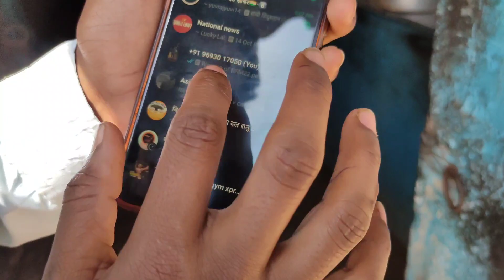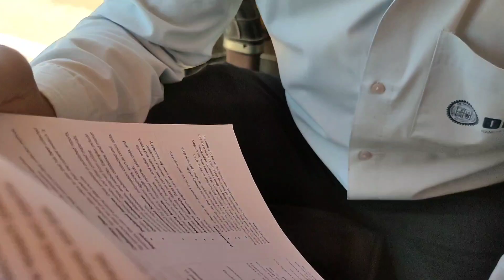Sem 2 Last Day of Exam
"Hey there, it's Shivam Kumar Baraik from IMS Ranchi, and today marks the final day of my semester 2 exams! 📚 Join me on this exciting journey as I take you through the ups and downs of the student life. I'm also a content creator on Instagram with the handle @kanfusedbaraik, where I share vlogs and short videos, and today, I'm bringing the action to YouTube.

In this vlog, you'll get a glimpse of my last exam day rituals, and the relief that comes after the last paper. If you're a student or just curious about the college experience, this vlog is for you! Let's celebrate the end of this semester together! 🎉📹 StudentLife Semester2 ExamDay Vlog IMStypes of studentsranchi collegeadmissiontop 10 college in ranchiRanchi collageIms collage ranchicollege lifeschool lifeCollage lifeuniversity examsexam vlogstudy with me